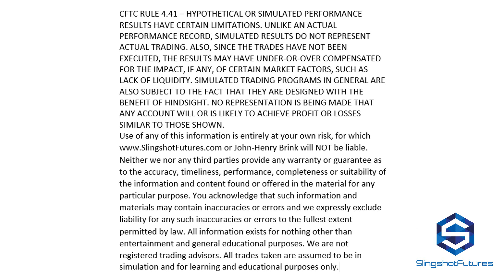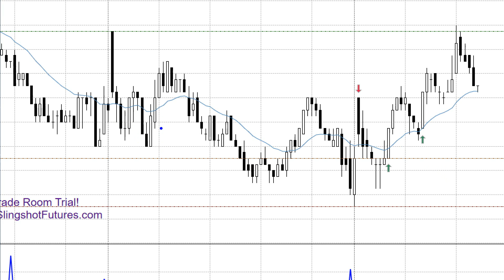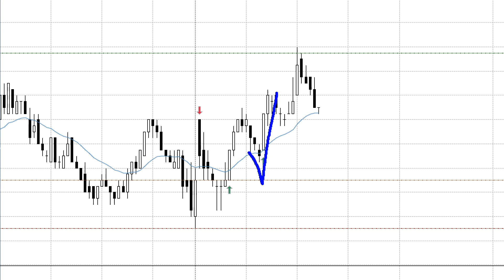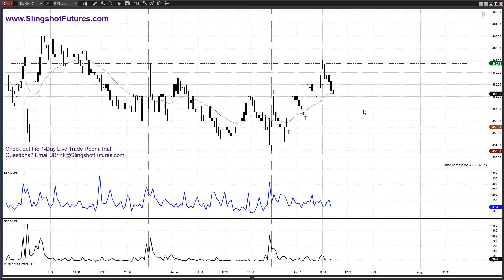Market Psychology Of The Wheat Futures On 8/7/17;